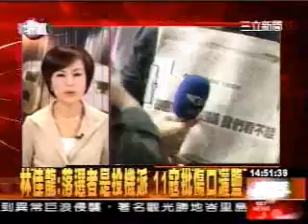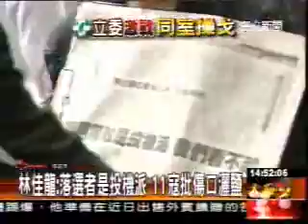藍綠立委初選激戰，同室操戈反彈不斷_20070521_set_04